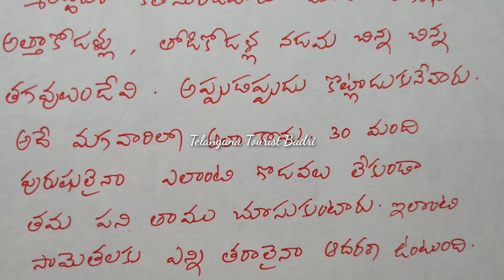ముప్పై ఆరు జుట్లు కలిసుంటయి కానీ.. # TelanganaTouristBadri #